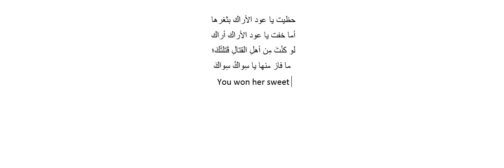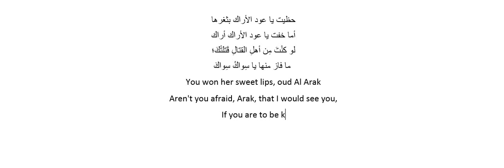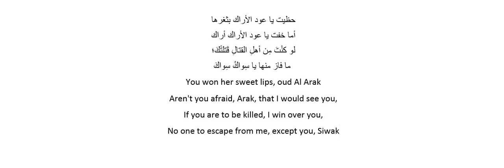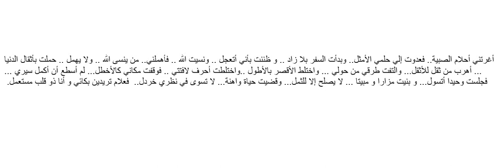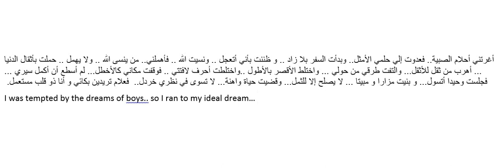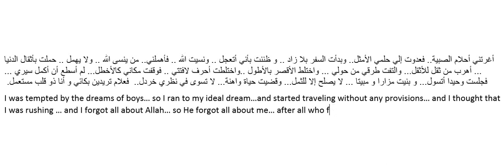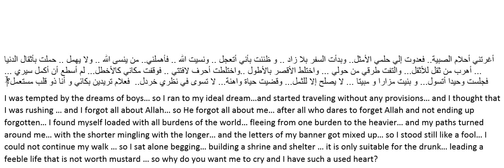تطبيقات عن الترجمة الأدبية الجزء الثالث